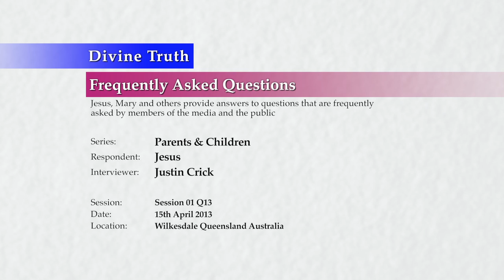If we hurt our children by not teaching them about God, how do we amend this?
Q13. Many of us who did not teach their children about God and Sunday school because we did not want the 'fear of God' put into our children, feel terrible now, as we realize that they may be in a bad Soul condition because of this when they pass. How can we make amends? I am now talking to my Grandson about God when we see a butterfly etc but for my kids I think it is too late as they don?t believe. If you don't believe in God but live as a truly good person does that make it any easier when you pass?

20130415 Parents & Children S01Q13